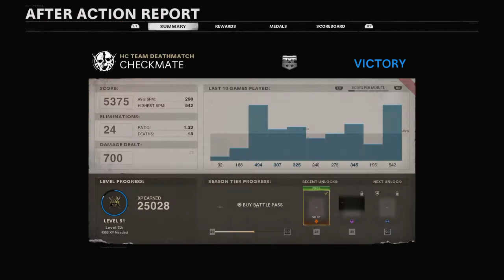Personal best on checkmate ever!!!!!